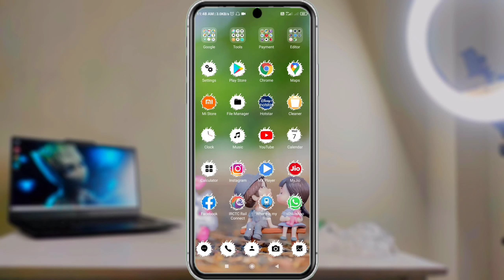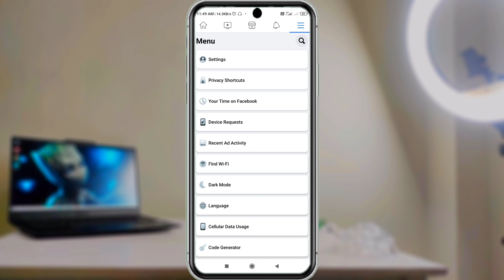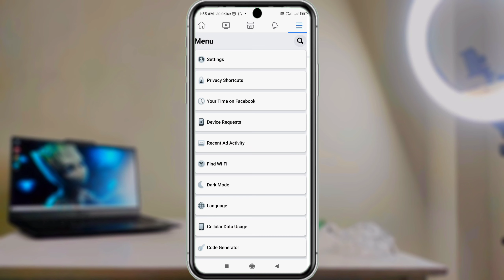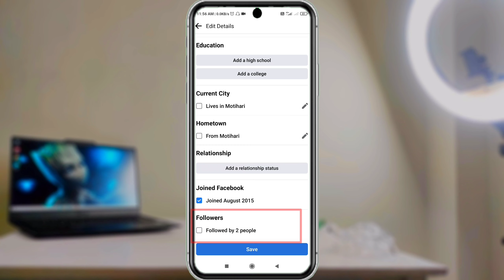Facebook par followers kaise show kare | how to show followers on facebook 2021 | fb followers on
Facebook par Followers kaise show kare | how to show followers on facebook 2021 | facebook follower kaise on kare

Description : yah video facebook ke bare me hai jisame bataya gaya hai ki aap apane facebook par followers kaise show kare  how to show followers on facebook 2021
es video me aapake facebook ke setting ko on kar ke bataya gaya hai jisase aap asani se apane fb ke follower ko asani se dikha sakate hai

fb par followers ki setting kaise kare
facebook followers setting
facebook par followers kaise show kare
facebook follower kaise on kare
facebook par followers kaise dikhaye
facebook followers kaise dekhe
facebook me followers kaise show kare
facebook me followers kaise on kare
fb pe follower setting kaise kare
facebook me follow ka option kaise laye